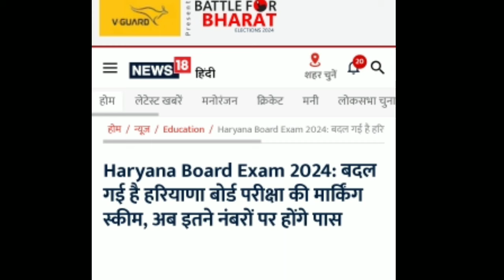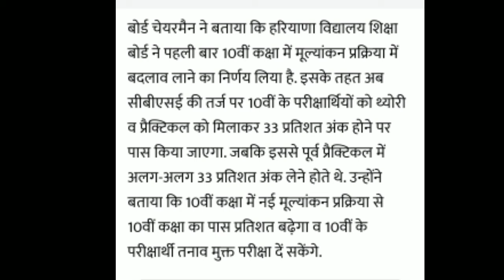Hbse board passing criteria 2024, board result 2024 new update || haryana Board result 2024 I bseh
Hbse board exam 2024 news today I haryana Board exam 2024 news today I Hbse board result 2023, bseh
hbse result 2024, hbse board exam copy checking 2024 I Haryana Board 10th 12th result 2024 I bseh
hbse board exam 2024 news today I Haryana Board exam 2024 I hbse 10th, 12th  exam 2024 news, bseh, insurance company
hbse Date sheet 2024 class 10, hbse Date sheet 2024 class 12 | Haryana board Date sheet 2024, bseh

hbse Board date sheet 2024, Haryana board exam 2024 news today I Hbse board exam 2024 I bseh exam

hbse board exam 2024 | hbse Date Sheet 2024 I Haryana Board exam 2024, Haryana Board Date Sheet 2024